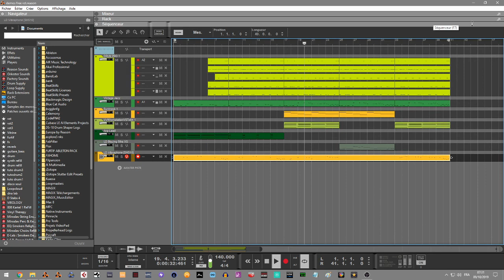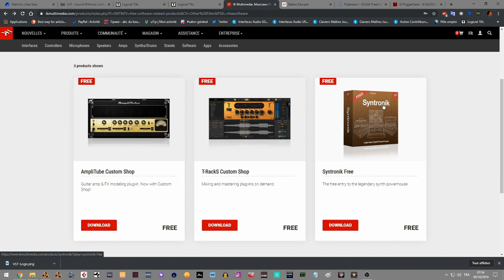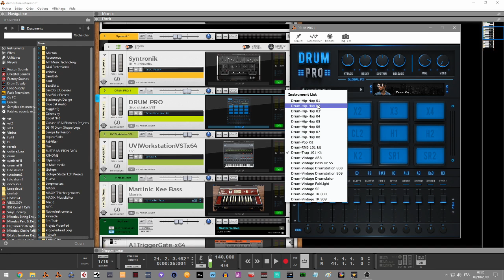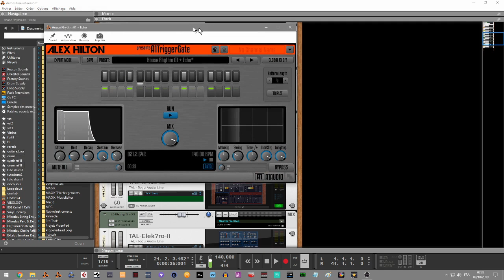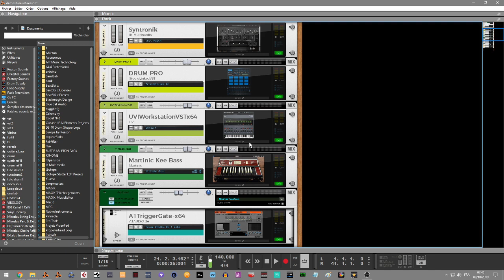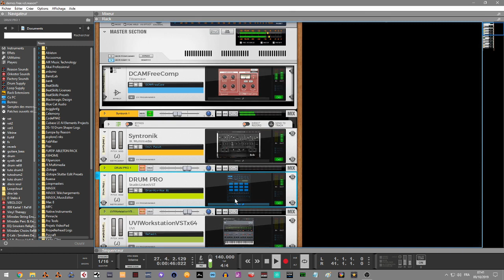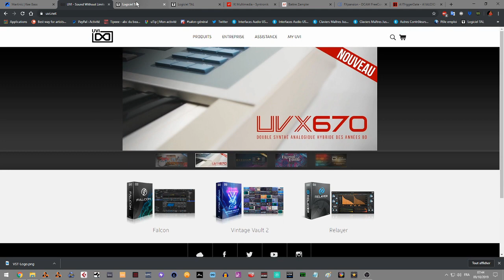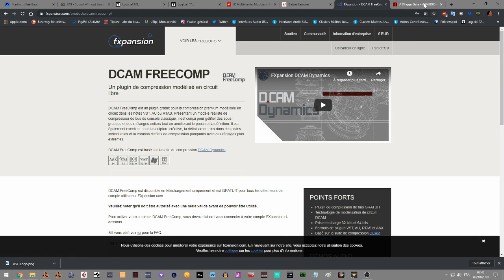FAIRE UN SON AVEC DES VST GRATUITS